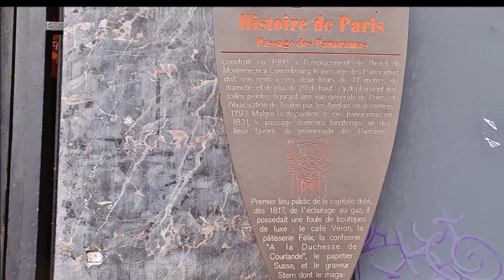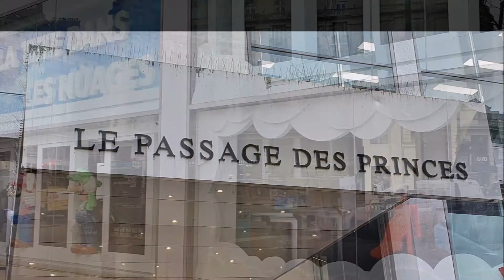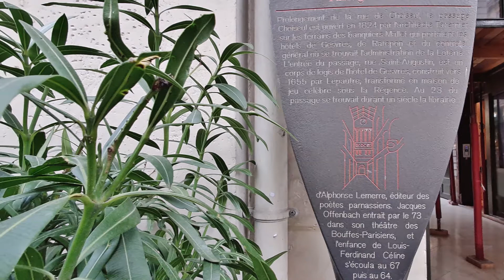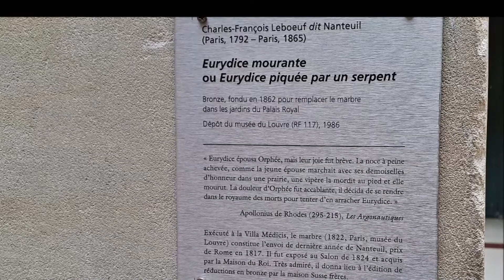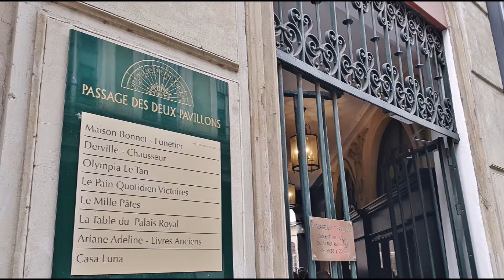Balade de la Bourse au Palais Royal Les passages